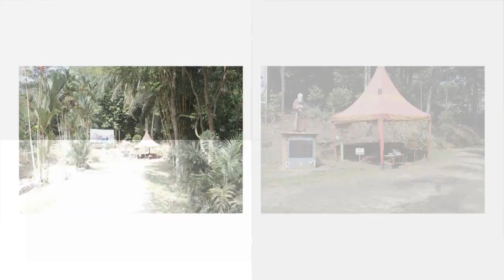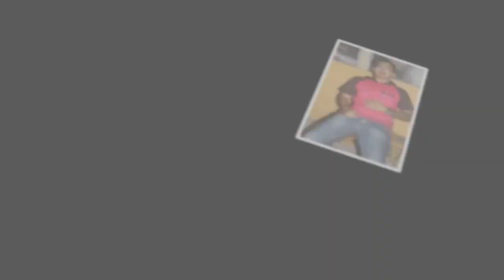Kompilasi Foto Capuchin's Camp 4 | Ordo Kapusin Pontianak